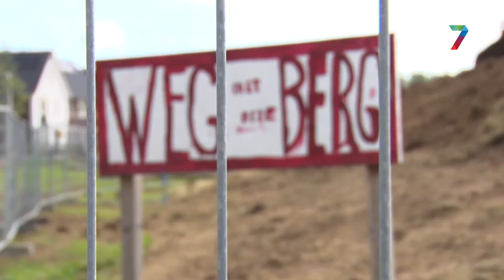Afgraven Drutense Berg is begonnen